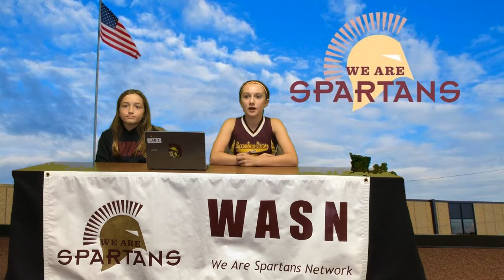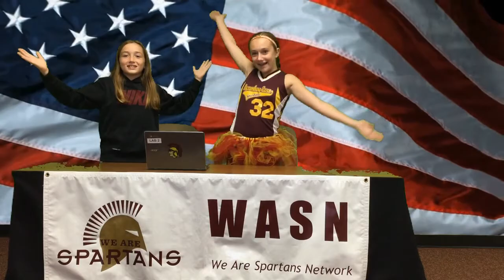10.2.2017 AM Announcements